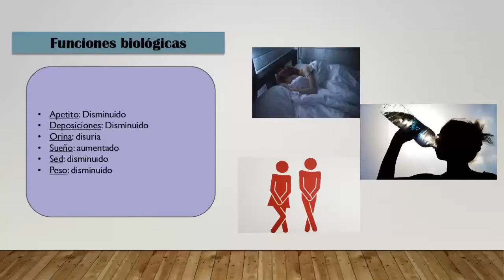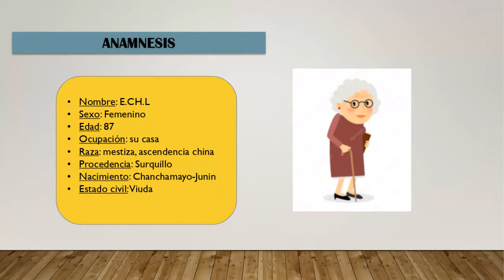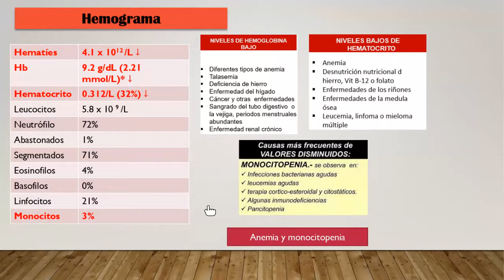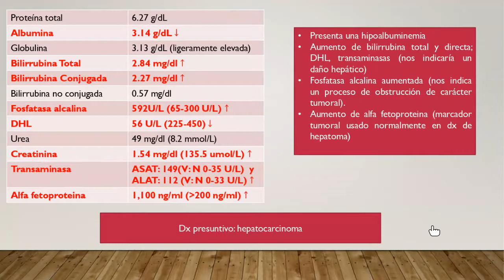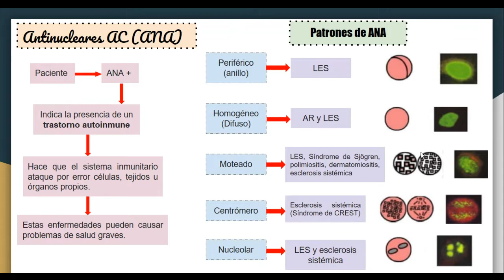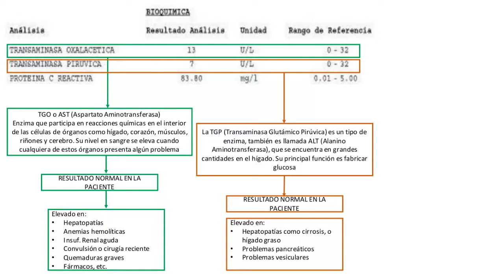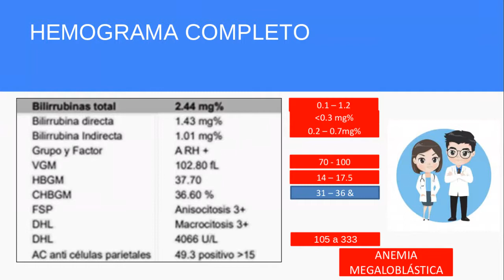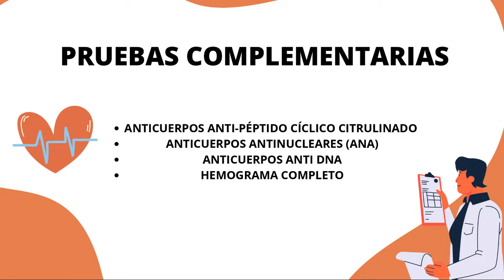LABO Y SEMINARIO Nº 7 PATO CLINICA LUNES